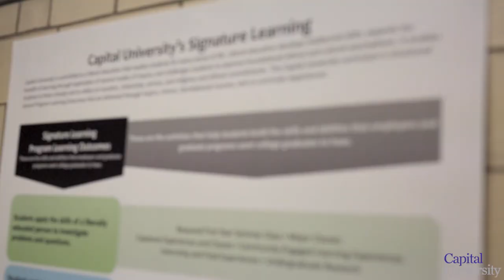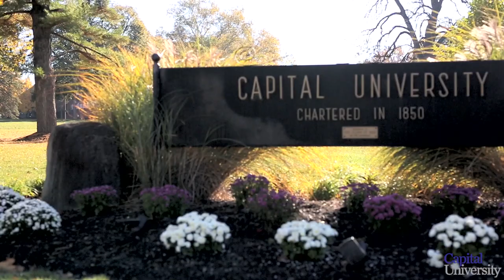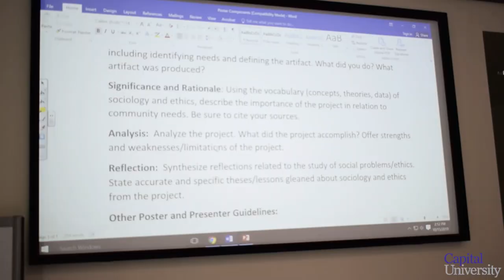Meet Your CapFam - Dr. Nate Jackson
Dr. Jackson's teaching and research focus on ethics, issues concerned with moral education, and American philosophy. Animated by the sense that philosophical inquiry can be formative and impactful, he strives to integrate philosophical and personal reflection in coursework.